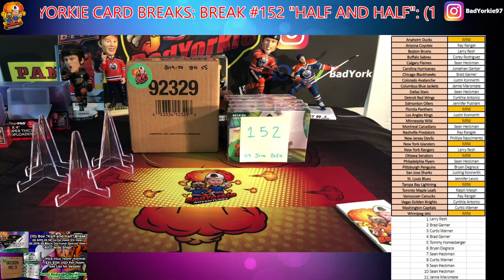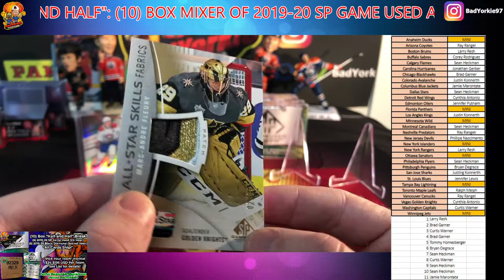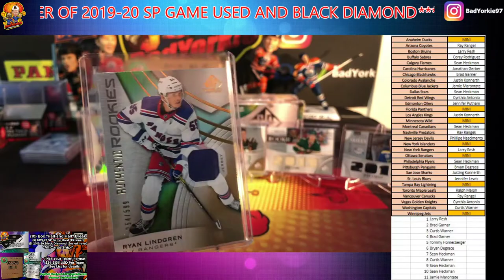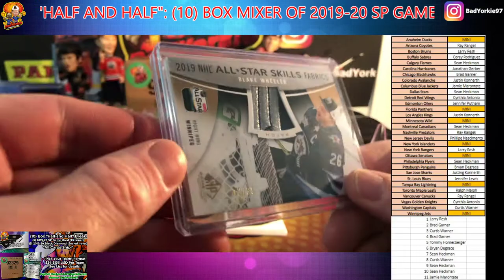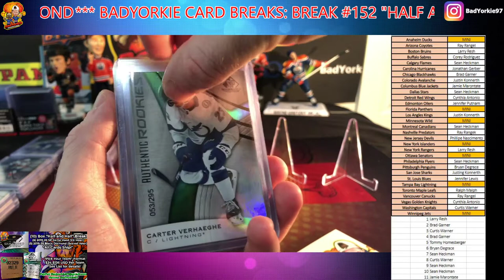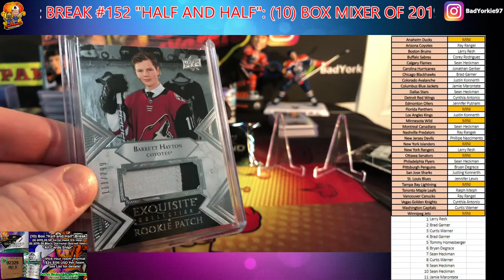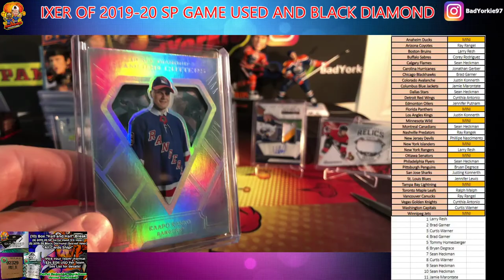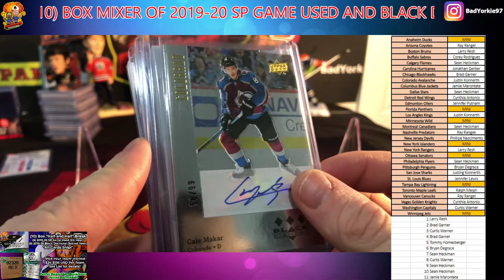Break #152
*** BadYorkie Card Breaks: Break #152 "Half and Half": (10) Box Mixer of 2019-20 SP Game Used and Black Diamond ***